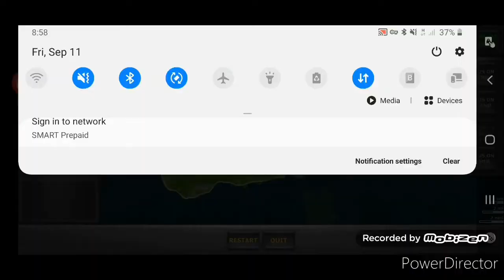landing with one or any engine challenge!!!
julianplayz ,